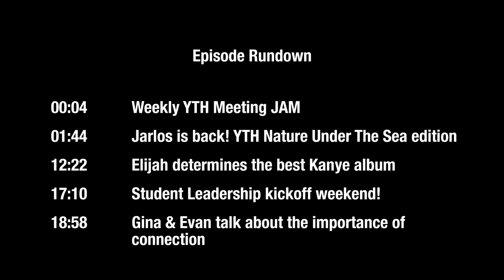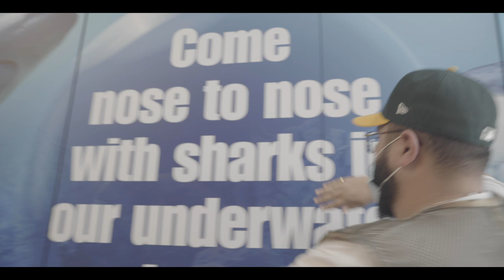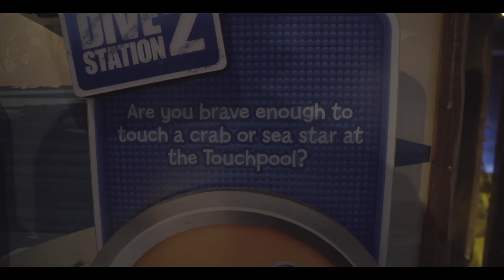Weekly Vlog FT Liquid Zoo & Student Leadership Launch | Elevation YTH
Ever wanna know what's happening during the week at Elevation YTH? Well, we went to the liquid zoo and went nose to nose for YTH nature, debated the best Kanye album, talked about the importance of connection, and so much more.

What do you want to see more of in our next vlog?

Timestamps
00:00 Weekly YTH Meeting JAM
01:44 Jarlos is back! YTH Nature Under the Sea edition
12:22 Elijah determines the best Kanye album
17:10 Student Leadership kickoff weekend!
18:58 Gina & Evan talk about the importance of connection

| CURRICULUM CATALOG |

| ABOUT |

| SOCIAL |